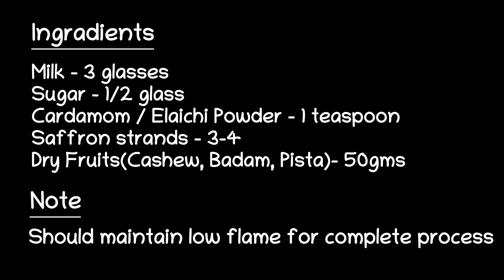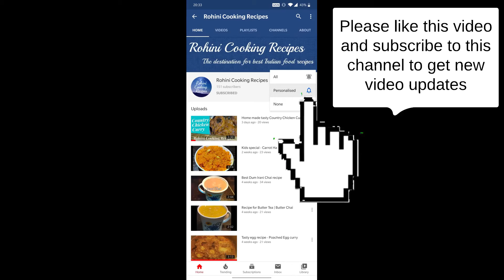Tasty Rabdi with just Milk and Sugar | Rabdi Recipe - 2 ingredients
Rabdi is a very good combination for sweets like Gulab Jamun, Paneer Jalebi, Shahi Tukra etc.  In this video,  we have prepared Rabdi with just two ingradients. We added Dryfruits, Elaichi for aroma and nice taste.  Try the way we have shown in video. I am sure your family members ask again and again. Especially, your kids will like this.